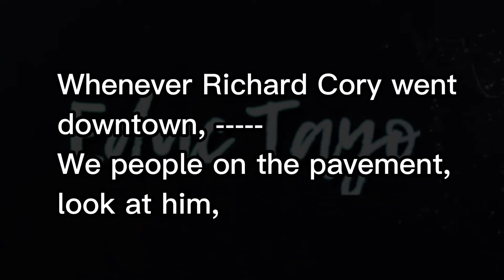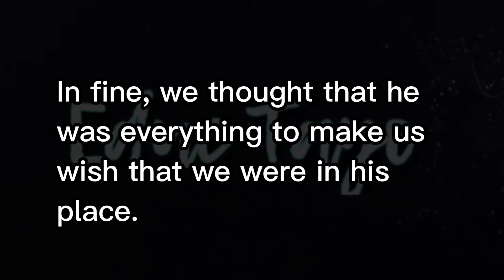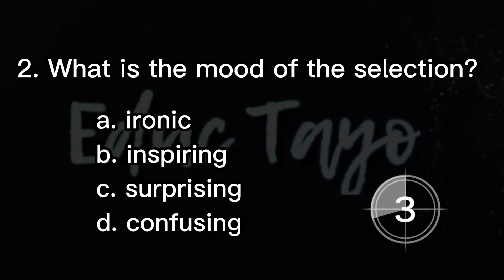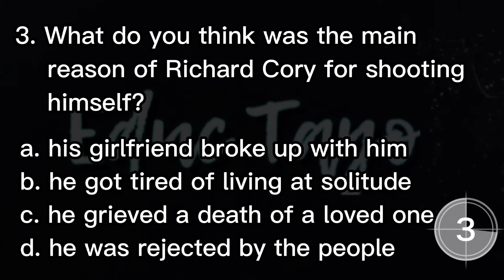RICHARD CORY | READING COMPREHENSION 2022